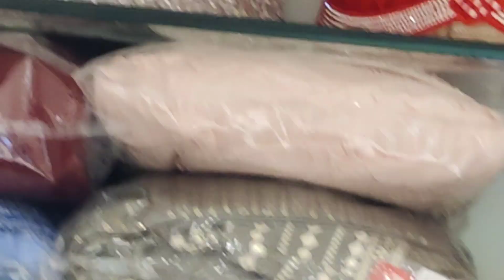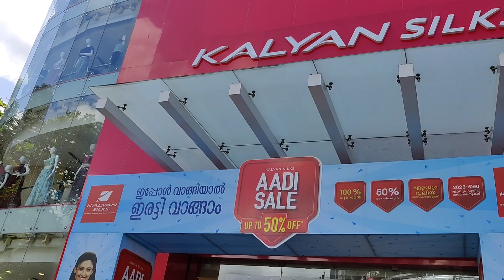❤️🔥🎉 തുമ്പമൺ ആറന്മുള ആറാട്ടുപുഴ വഴി തിരുവല്ല കല്യാൺ സിൽക്സിലേക്ക് ഒരു യാത്ര ❤️🔥🎉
KAMPARAMVLOGS Thumpamon Aranmula Arattupuzha Kumbanad Thiruvalla Kalyan Silks#